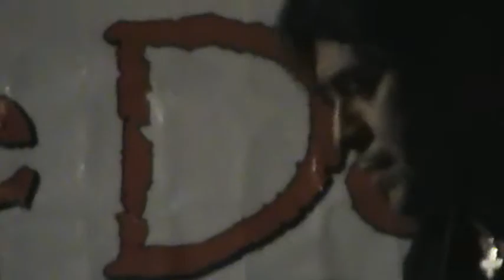la fe de antes MIA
fiesta rockera la fe de antes tocando la rola Mia de Benny sep 2010